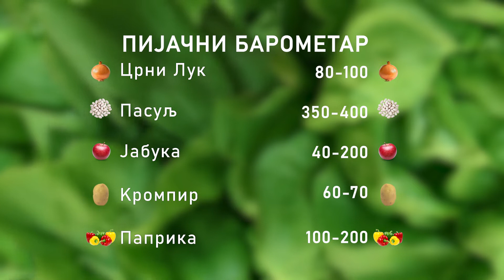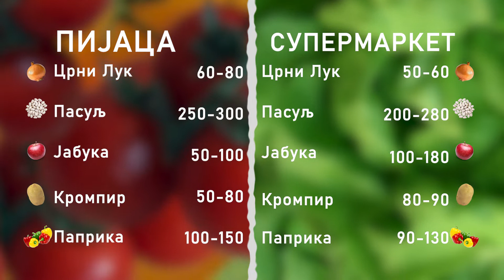Ceger ep. 794 05. 11. 2021.